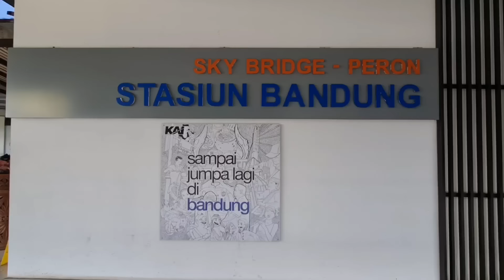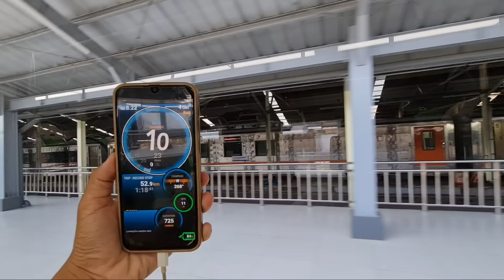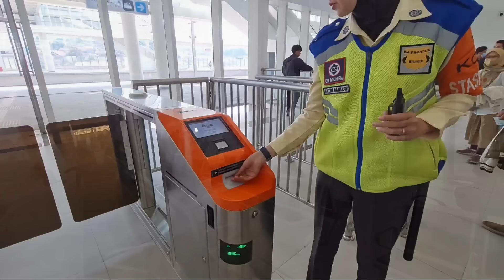DIRESMIKAN PRESIDEN ! SEKARANG NAIK KERETA CEPAT BISA DARI STASIUN BANDUNG MELALUI FEEDER !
Kereta cepat jakarta bandung sudah diresmikan presiden jokowi per tanggal 2 okt 2023. Setelah diresmikan, kini naik kereta cepat bisa dilakukan dari stasiun Bandung dengan menggunakan feeder menuju padalarang.